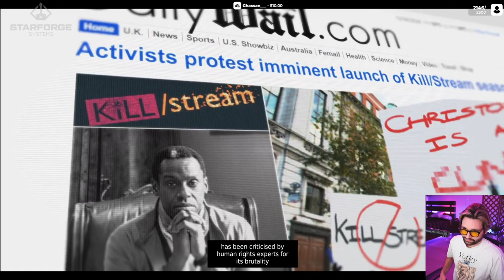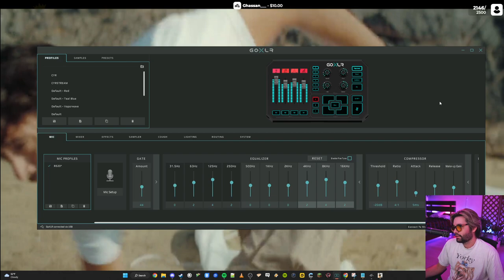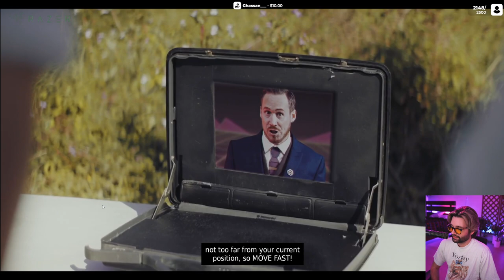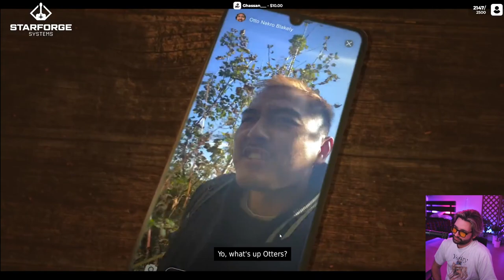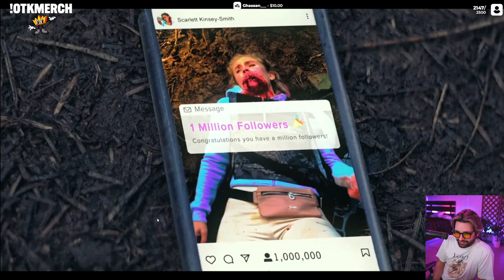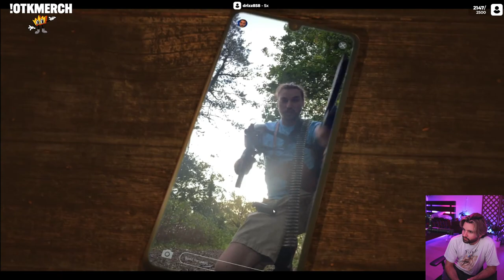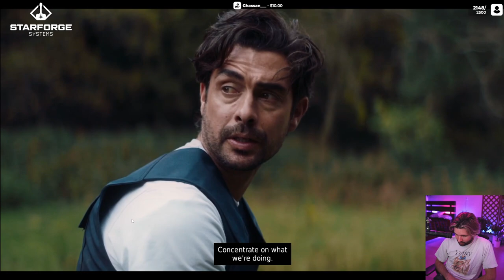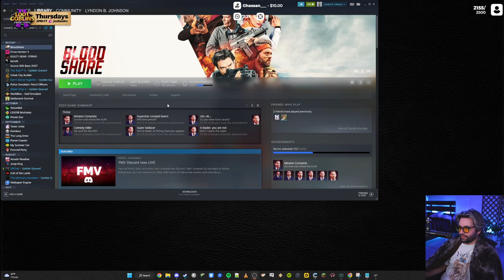Cyr Plays Bloodshore - FULL GAMEPLAY [12/02/2022] | OTK Cyr VODs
[Streamed Live on December 2nd, 2022]
In this VOD Cyr plays the interactive movie-game Bloodshore.

SEND SOME STUFF!